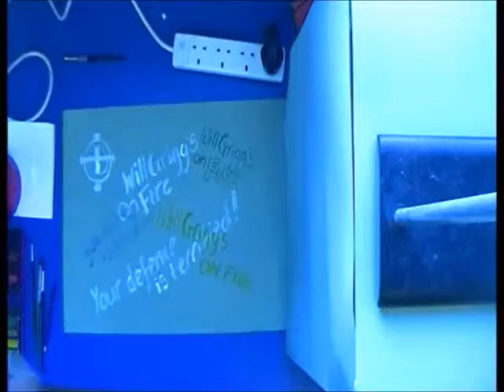Will Grigg's on fire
Speed drawing of Northern Ireland's Will Grigg